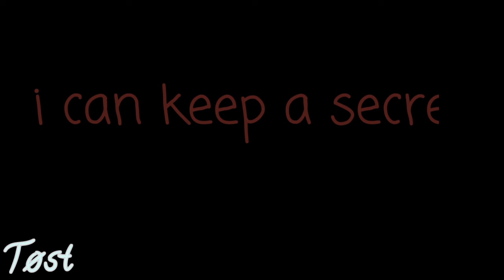hushh//gift//lazy//desc before u say anything bad//no thumbnail yet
MY EDITING APP I OKI IT RUINED THE VIDEO WHEN I EDITED IT AND SO HERES MY RAW MEAT AND IF U DONT LIKE IT THAN U CAN KISS MY GAYY. butt

Oki im mad

IbisPaintX
Gachalife

Ocs used:

StarryWolf (belongs to staryywolffff)

Sorry this sucks, im working on something that might not succ as bad

~xoxo ur freakin gay piece of toast